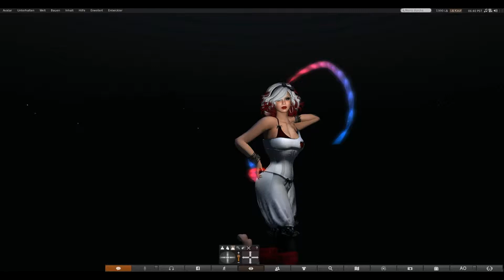red to blue ribbon line